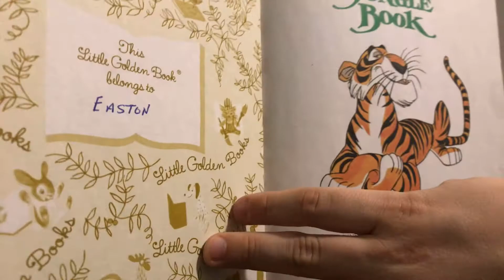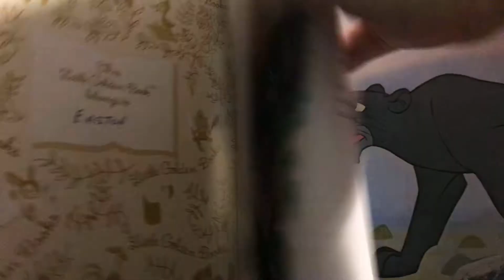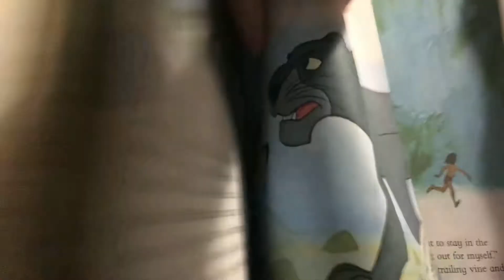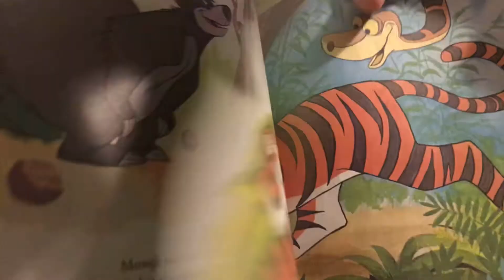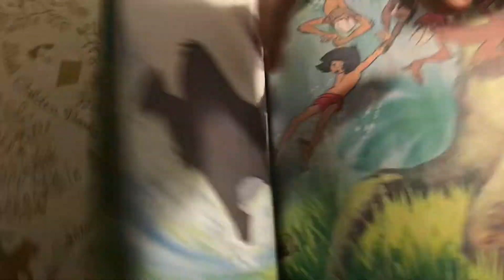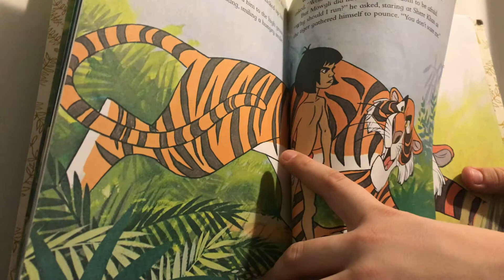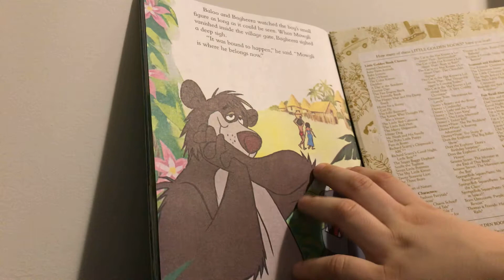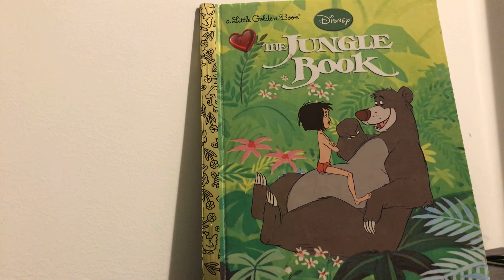The Jungle book/read by hyper726